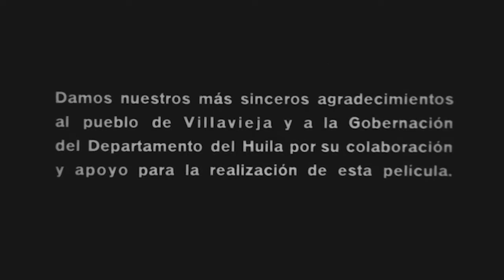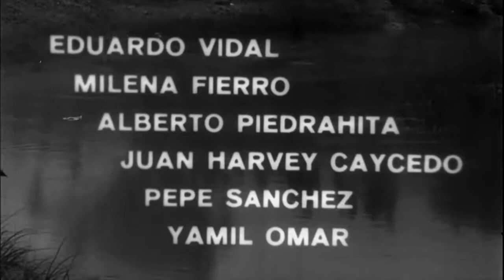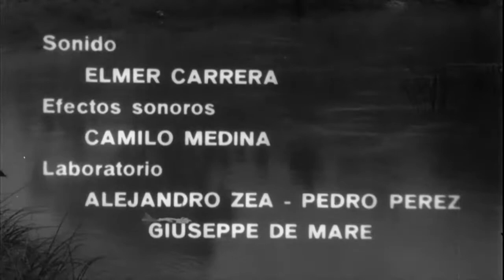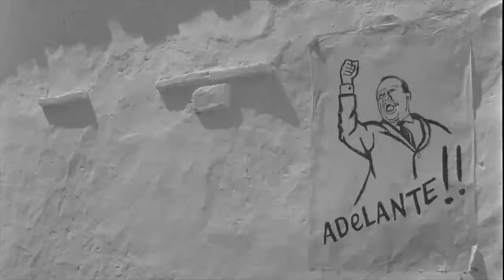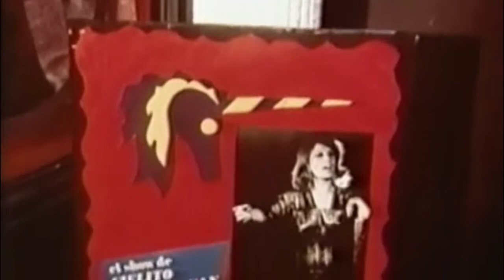Presentacion Rio y Prestame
Presentación de las primeras escenas de las películas "El Río de las Tumbas" (1965) y "Préstame Tu Marido" (1973), dirigidas por Julio Luzardo. Las copias completas se encuentran en los siguientes (Río de las Tumbas) y (Préstame Tu Marido)